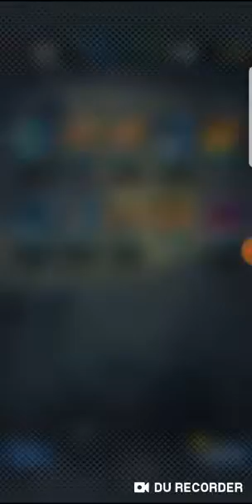Luckiest Sparking Summons In Dragon Ball Legends! DBL Top List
You wont believe how luck I'm with that!! Check it out! What do you think?